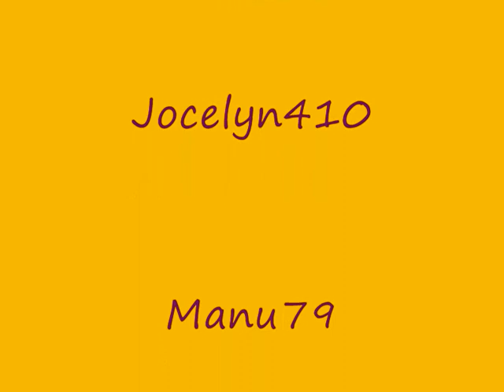Video rescate Gaseosa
kalamarzada